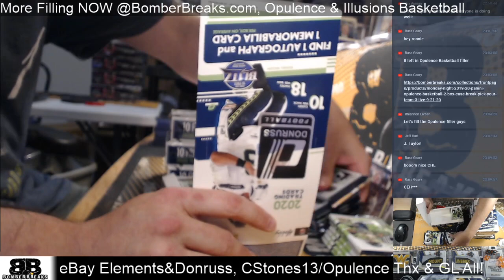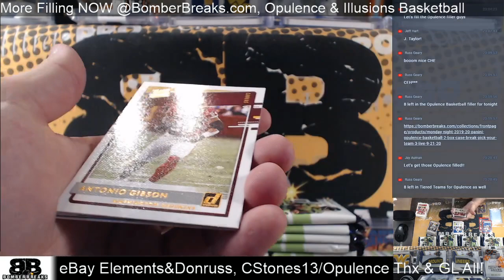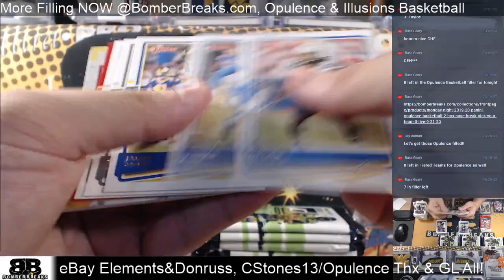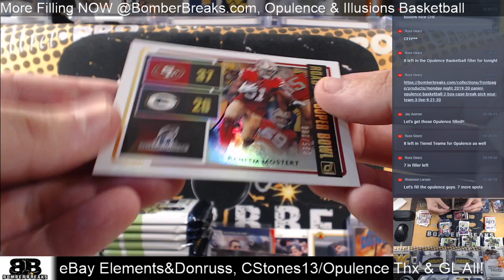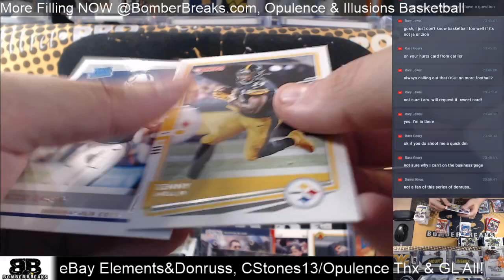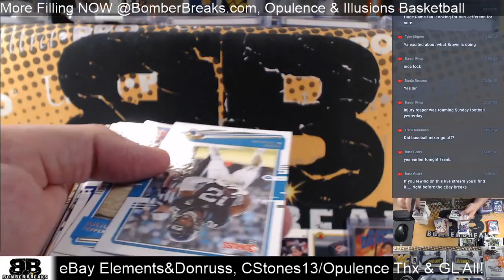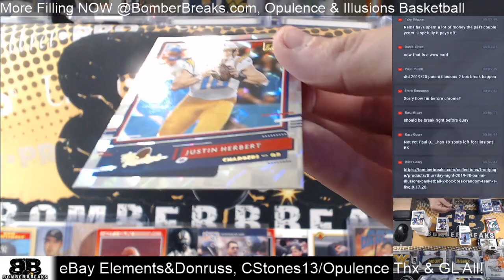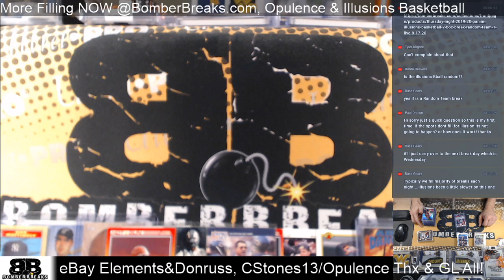eBay Monday 2020 Donruss Football 4 Box Break 9 21 20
@BomberBreaks Team
Chris
Kevin
Artie
Paul
Zach
Russ